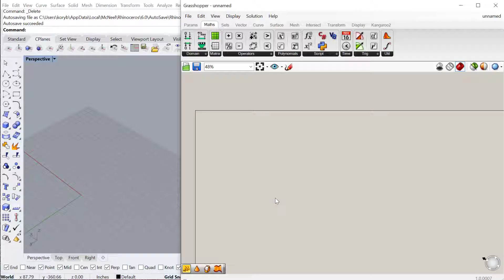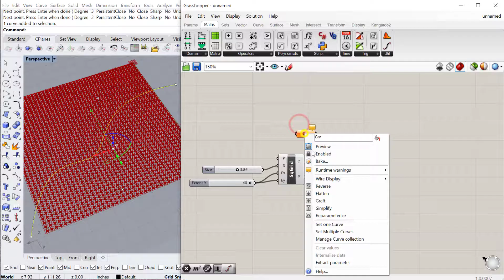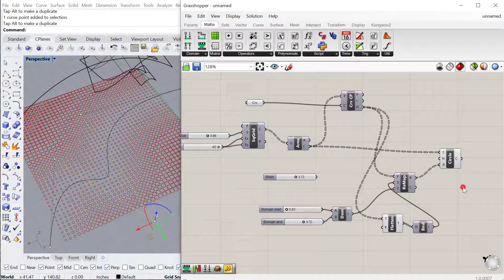Grasshopper Tutorial: Curve Attractor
In this tutorial, we use the distance between a field of circles and a curve to vary the radius of each circle based on its proxiity to the curve in Grasshoper 3d.